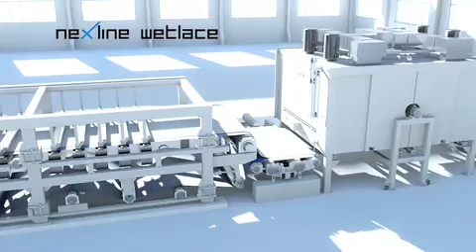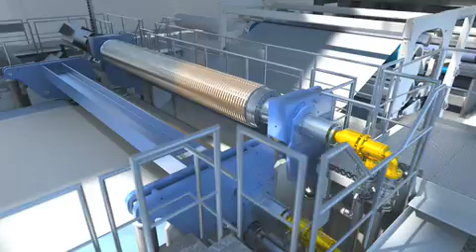ANDRITZ Nonwovens Unlimited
The complete product portfolio of the three leading nonwovens machinery producers ANDRITZ Asselin-Thibeau, ANDRITZ Küsters, and ANDRITZ Perfojet. Lines and processes for needlepunch, spunlace, wetlaid/wetlace, and spunbond.